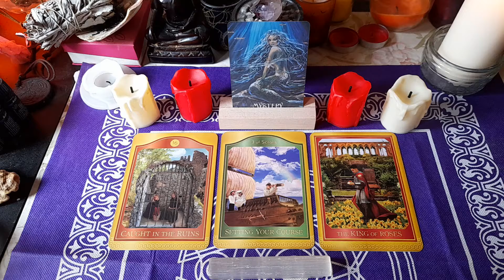horoscopes. ARIES LEO SAGITTARIUS. SOMETHING/SOMEONE'S A MYSTERY TO YOU!..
Hi this is a Timeless general message for Firesigns, this wont resonate with everyone so take what fits and leave the rest, this is for epo.